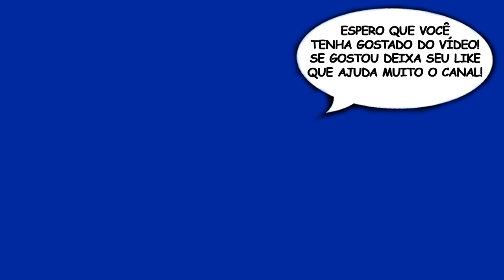MAFIA 2 — Parte 3: Libera a grana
Vídeo Gameplay do jogo MAFIA 2 — Parte 3: Libera a grana

Mafia 2: Se passa na Cidade fictícia de Empire Bay, entre as décadas de 40 e 50, e foca em um conflito entre três famílias italianas que brigam para ter o controle do crime organizado em toda a região. Vito Scaletta, o nosso protagonista, presencia isso tudo de perto e busca se tornar um dos homens mais poderosos e influentes da cidade.

Dê sugestões do que fazer para os próximos vídeos da série Mafia 2.